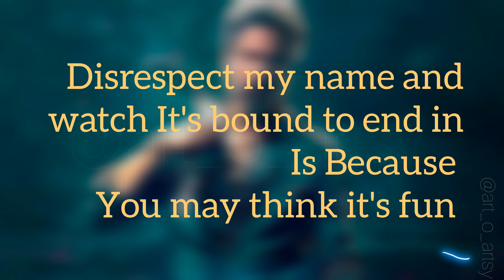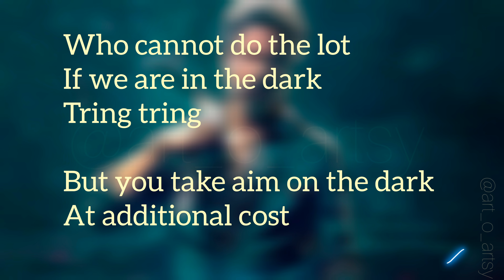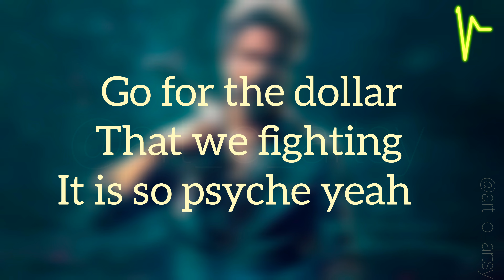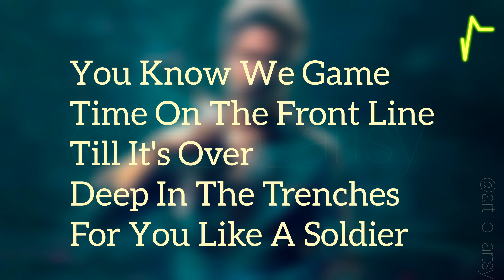Jawan Title Track || full lyrics || Shahrukh Khan || Rajakumari || Anirudh Ravichander